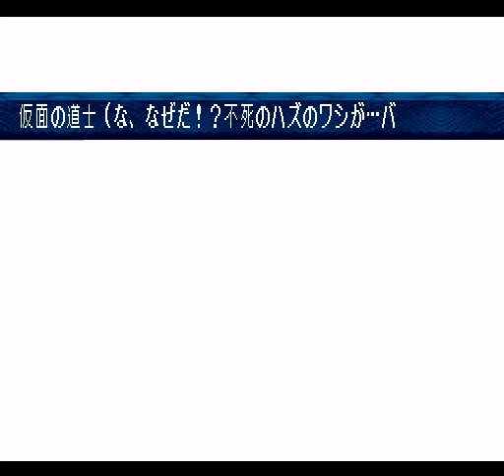聖剣伝説3 Seiken Densetsu 3 - Playthrough B-10 ~仮面の道士ルート~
Final boss, Dark Lich!